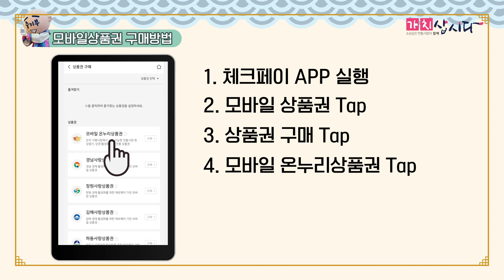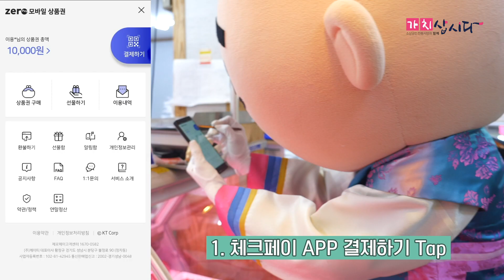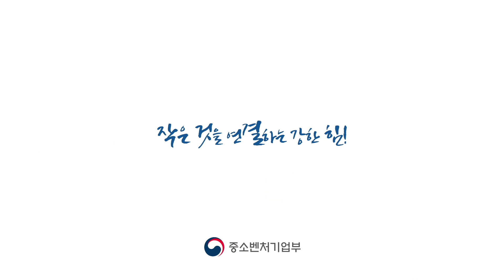이번 설에도 전통시장과 함께 가치삽시다!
안녕하세요!
저 중기부가 설 명절을 맞아 전통시장을 찾았습니다~
전통시장 장 보기를 할 건데요~
40% 소득공제는 물론 착한 할인혜택,
그리고 늘어난 월 구매한도까지 (*자세한 내용은 영상참조)

이 좋은 걸 제가 빨리 알려드려야겠습니다!